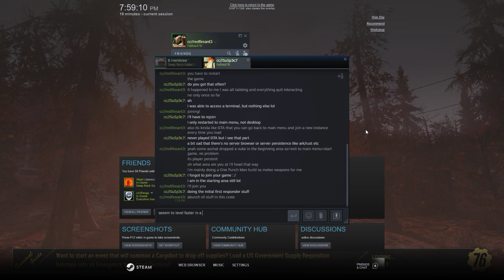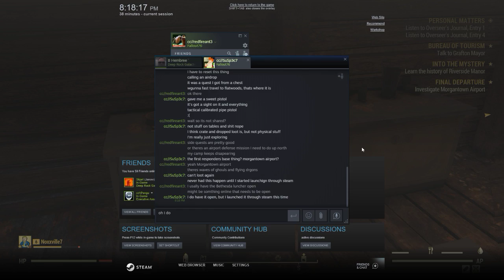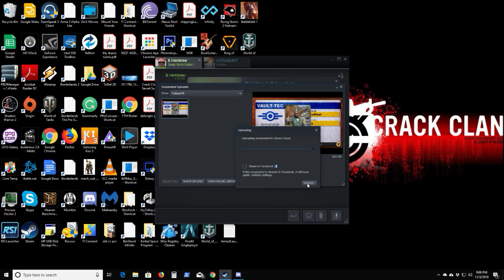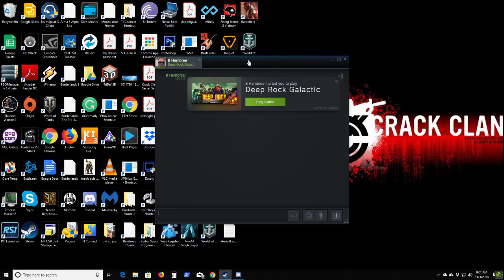Fallout 76 BETA with a friend